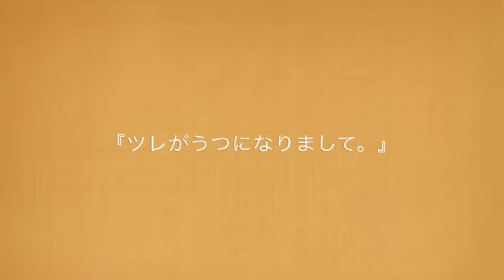『ツレがうつになりまして。』佐々部清監督インタビュー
実写ドラマ化もされた細川貂々の同名コミックエッセイを、『半落ち』『夕凪の街　桜の国』の佐々部清監督が映画化。実直なサラリーマンの夫に頼りきりだった漫画家の妻が、夫のうつ病発症をきっかけに、夫婦の関係を見つめ直していく姿を描く。来名キャンペーンで本作を振り返ってもらった。